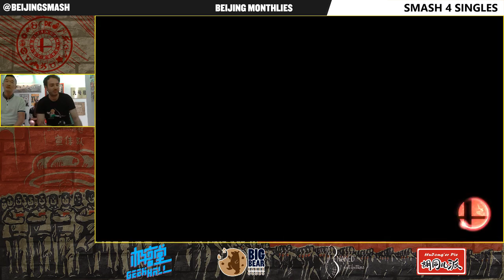Mt.Crushmore vs JY - Winners Round 1